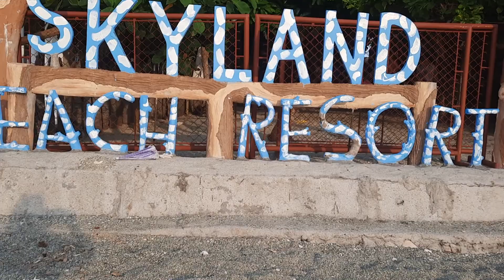beautiful scenery eventhough so far really tired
EDITHA ROBLES cute vlog